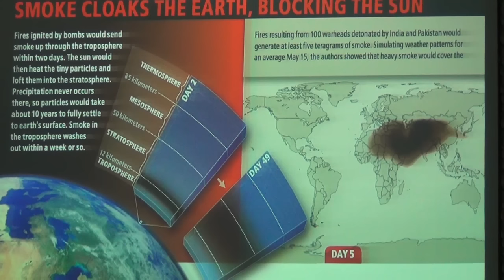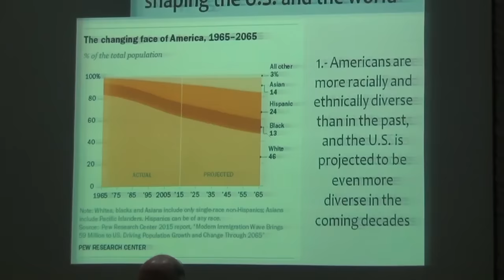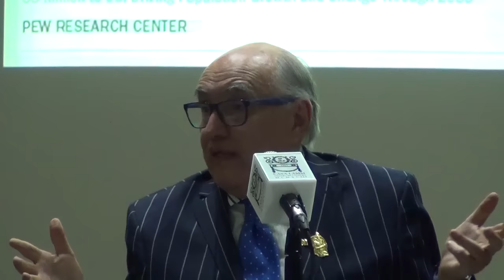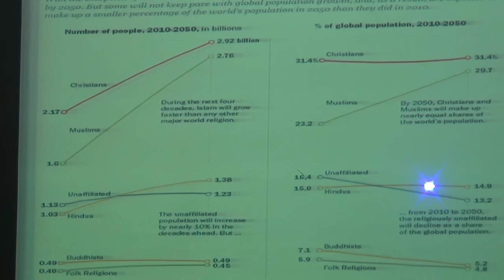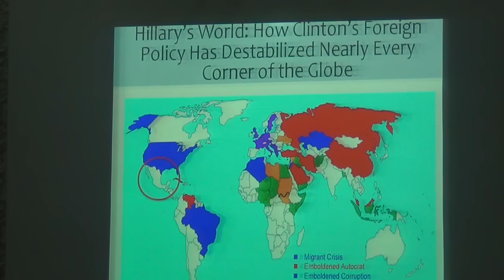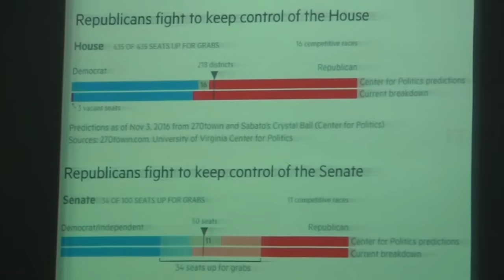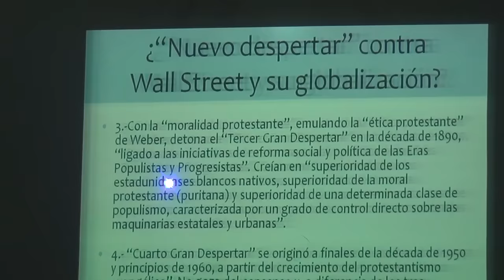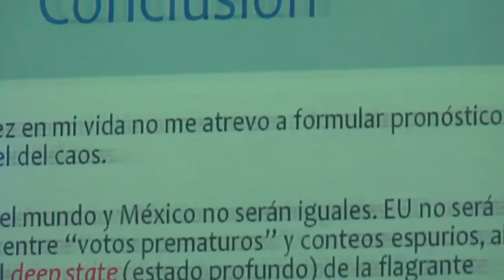-ELECCIONES EN USA Y SUS ESCENARIOS DESPUÉS DE LAS ELECCIONES: JALIFE Y SAXE FERNANDEZ